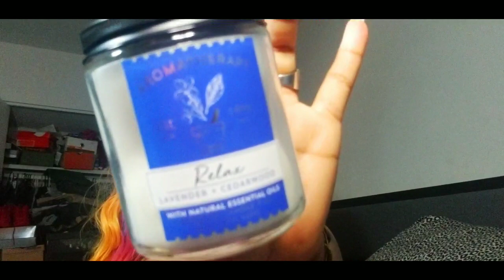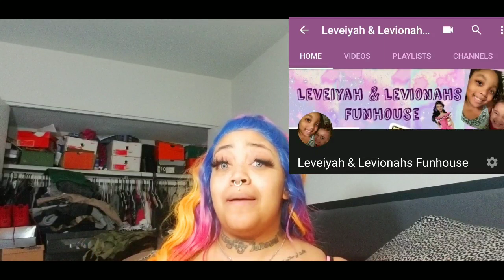6 DOLLAR DEALS | BATH AND BODYWORKS | HAUL TIME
Hey Lovies,

Hope you enjoy this video showcasing these amazing smelling candles and the price makes it even better! Thanks for stopping by and check out these scents at your BBW